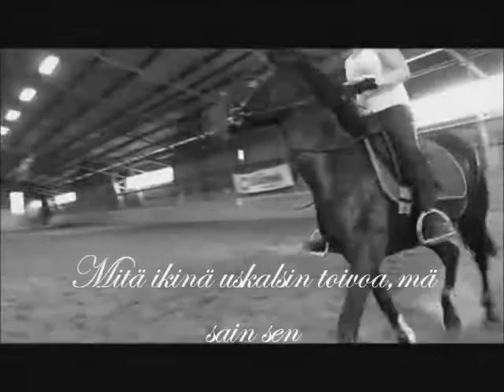Vappu [onnen kyyneleet]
LUELUELUE!!!

Elikkäs nää videopätkät on viime kesän vuokrausajalta kun vuokrasin Leijonamielen May Dayta "Vappu"a. Ollaan edistytty ponin kanssa TOSI PALJON tästä ja nyt haaveissa ois vuokrata sitä tänäkin kesänä:)! Sit tuosta ratsastustaidosta et nauran itekki näitte videoitte ratsastukselleni mut nää oli parilta ekalta päivältä ku ratsastin sitä ja nyt voin itekki myöntää et vähä alle vuodessa o omassaki ratsastuksessa tapahtunu vaikka kui paljo muutoksia!

Toivottavasti tykkäätte videosta:)
-Essi